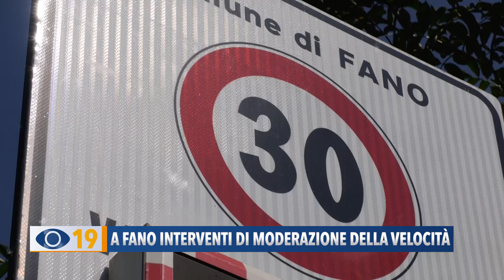A Fano interventi di moderazione della velocità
Roncosambaccio, Rosciano, Bellocchi e Tombaccia, sono alcuni dei punti dove il Comune di Fano realizzerà degli attraversamenti rialzati per moderare la velocità delle auto e dei ciclomotori.